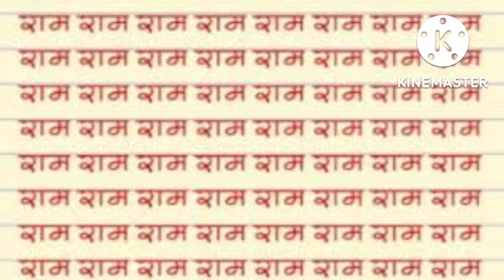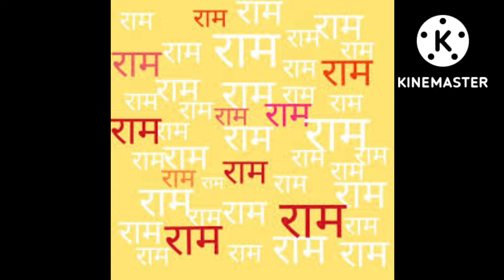Sri Krishna Stories - 11-09-22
🌹🌺""Why. what did you do without saying Sriman Narayan's name at least once? A simple story to explain... 🌹🌺
🌺🌹Mulkalan's
  As the worldly life ends, he is dragged to the door of hell
  are stopping  Eman (naman) came out from inside hell

🌺 "Hi... Guy. are you standing like this?" *Enya* .what did you do without saying Sriman Narayan's name at least once? How many benefits can be obtained by chanting God's name?

  🌺 "There are thousands of names of God called Sahasranamam? At least one of them

  🌺 "Sri Rama Rama Rameti Rame Rame Manorame!
  Sahasranama dut dulyam Ramanama Varanane!!”

 🌺 Don't you know that Rama's name can also be called 🌺?  That's in the name of God
  Eman was explaining to Mulkalan about glory."

  🌺If you said "Ranga" once, wouldn't you have gone to hell?

  🌺 "Ignorant people are all
  Call it arena
  Will all the living hell in the trap be eradicated?"

  🌺If even an ignorant person chants "Aranga" once, all hell breaks loose.  I would not have had a job, sir!

  🌺This is all you don't say "Aranga", give the rice to the dog, it would have been grateful, sir!"

🌺" What is the team order?
   Minder flowing and eating rice
   Get rid of the dog!"

   🌺 "All those who will sacrifice themselves for you,
   They are saying.

   🌺It seems that you have not said it even once," Eman explained the glory of the name to Mulkalan and left the order to his servant, "Drag him to hell" and moved towards his abode.

   🌺 Let's see Hell!
   When I tried to go in, the guard stopped me and said, "You have no job, all hell has become heaven, sir."
   "What are you talking about?"  Eman asked...

   🌺Yes Sir, while you are saying the glories of Naam, all those who were listening to it here have gone to heaven, without hell.
   Gone sir!” said the watchman.

   🌺 "Naman and Mulkalan should talk
   They stopped in hell to listen
   Hell is heaven
   Nambi with Names”
   Such is his name.
   Let's say his names!

   🌺Let's say everyday🌹

    🌻🌺🌹 **Sarvam Shri Krishnarpanam* *🌹🌺🌹